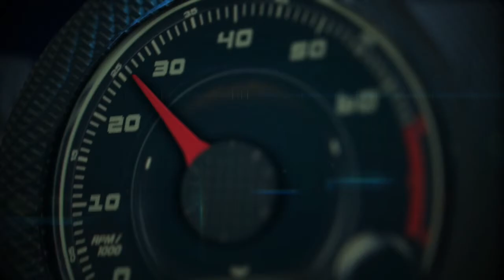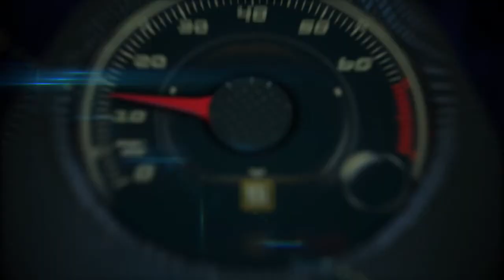Autos 0-60 - Consumer Reports Top Picks 2014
La revista Consumer Reports presentó su lista anual Top Picks (Mejores Selecciones), el máximo honor en cada una de las categorías de autos nuevos, en las que incluyó a cuatro modelos por primera vez: las SUVs Hyundai Santa Fe y la Subaru Forester, la pick up Ram 1500 y el auto eléctrico Tesla Model S, declarado como el mejor auto de los 260 probados.